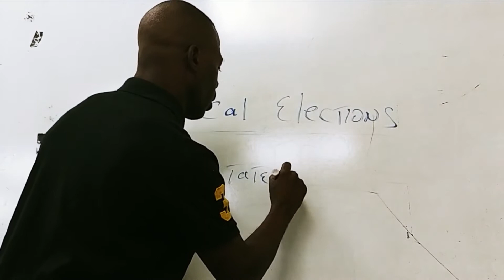Rock The Vote - feat Shaka pitts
register and vote in your local elections
States Attorney,city council,congress, sheriff, governor etc Battle Rap is a contact sport. The contact is our words, it's lyrical pugilism.

Any mention of violence or any immoral activity is SOLELY for artistic and entertainment purposes only.
All participants and fans in this video agreed to appear in this video when they entered our event.

Parental discretion advised, use of strong language is present in our content.